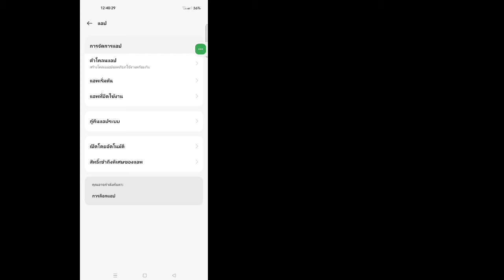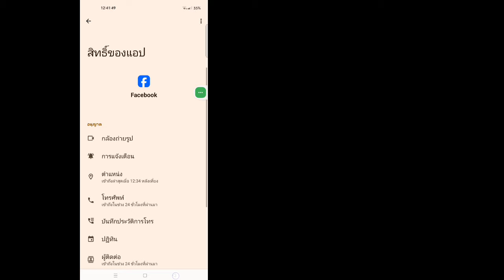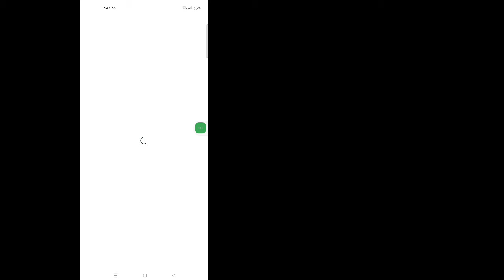วิธี Facebook เกิดข้อผิดพลาดที่ไม่คาดคิดได้โปรด | ลองเข้าสู่ระบบอีกครั้ง (2024)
วันนี้ฉันจะแสดงให้คุณเห็น Facebook ถึงข้อผิดพลาดที่ไม่คาดคิดเกิดขึ้น |  ปัญหาข้อผิดพลาดในการเข้าสู่ระบบ fb |  โปรดลองเข้าสู่ระบบอีกครั้ง  ดูวิดีโอนี้เพื่อเรียนรู้ว่า Facebook เกิดข้อผิดพลาดที่ไม่คาดคิด |  ปัญหาข้อผิดพลาดในการเข้าสู่ระบบ fb |  โปรดลองเข้าสู่ระบบอีกครั้ง

 เรียนรู้ Facebook เกิดข้อผิดพลาดที่ไม่คาดคิด |  ปัญหาข้อผิดพลาดในการเข้าสู่ระบบ fb |  โปรดลองเข้าสู่ระบบอีกครั้ง

ขอบคุณที่รับชม Simple Solutions